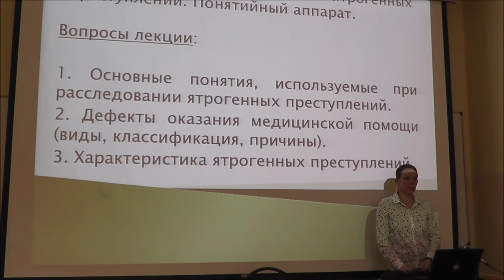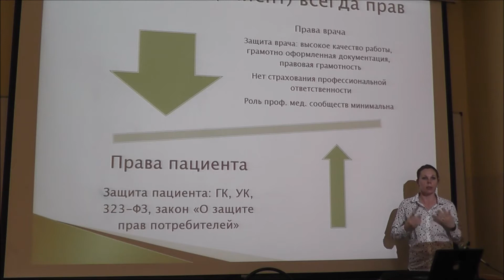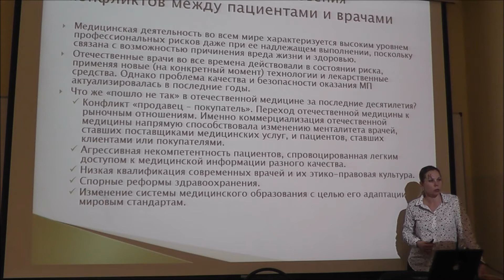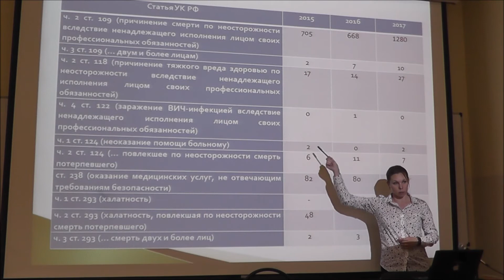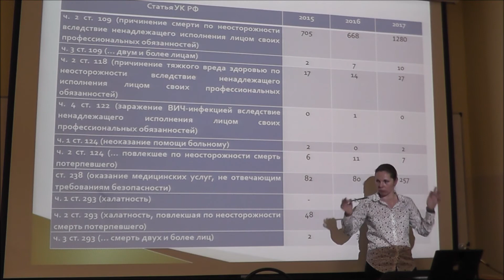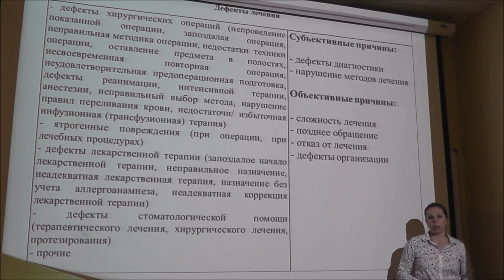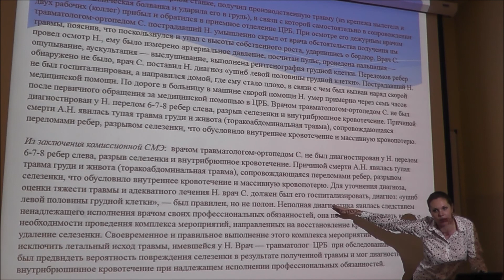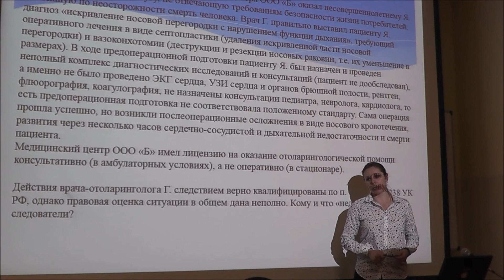Правоприменительная практика оценки профессиональных преступлений медицинских работников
"Правоприменительная практика оценки профессиональных преступлений медицинских работников", лектор - старший преподаватель кафедры уголовного права и криминологии Московской академии Следственного комитета РФ. Т. Н. Петрова